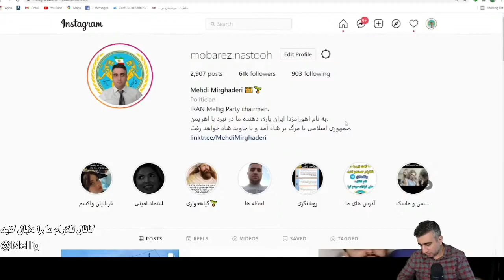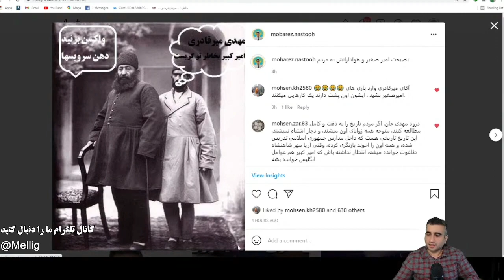چرا امیر کبیر از دست ما گریه کرد؟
امیر کبیر از دست شما گریه کرد
پشتیبانی از برنامه های تلویزیونی با پی پال :